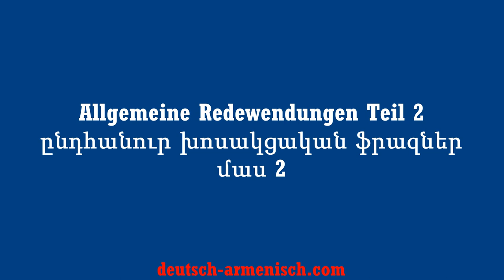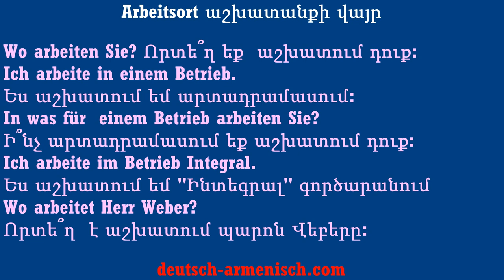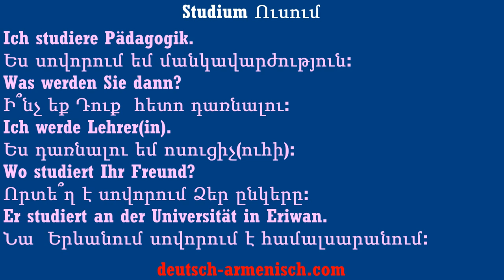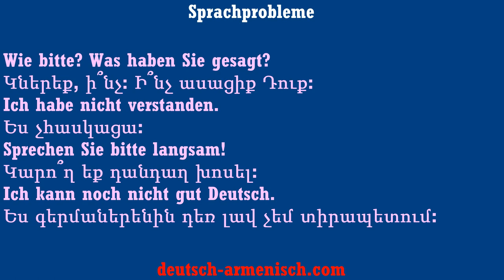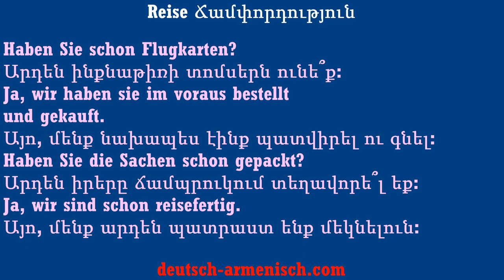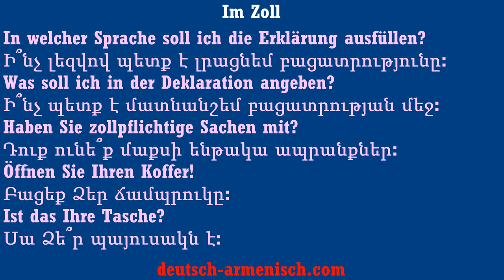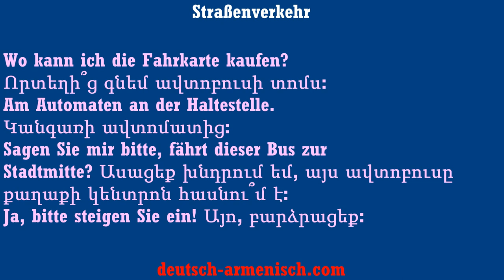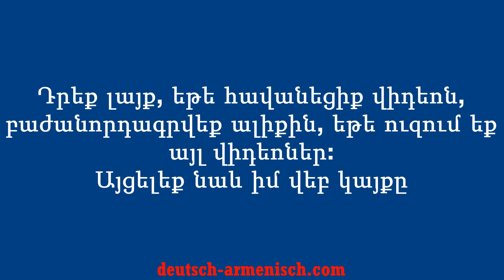armenische sätze einfach armenische phrasen, Teil2 գերմաներեն հայերեն առօրյա արտահայտություններ մաս2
armenische sätze, einfach armenische phrasen, Teil 2, գերմաներեն հայերեն առօրյա արտահայտություններ մաս 2

բոլոր վիդեոներն այստեղ
Գերմաներեն-Հայերեն/Armenisch-Deutsch